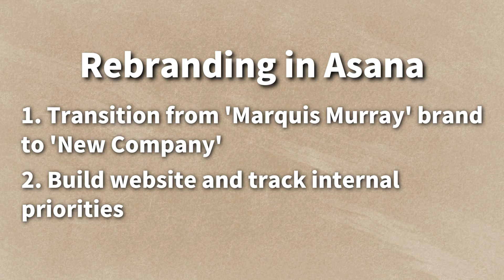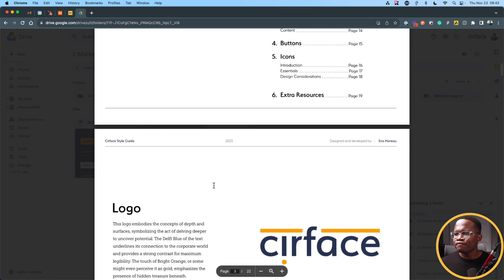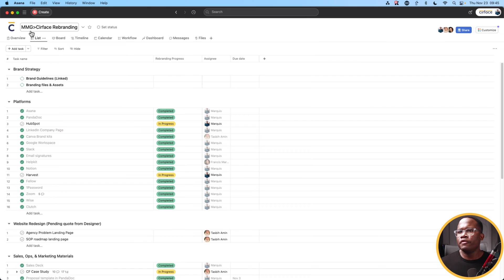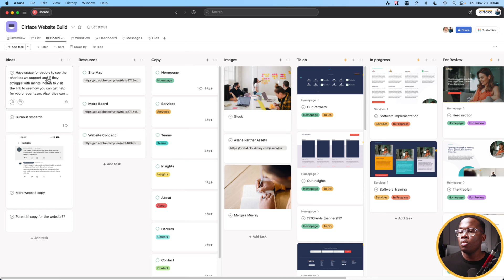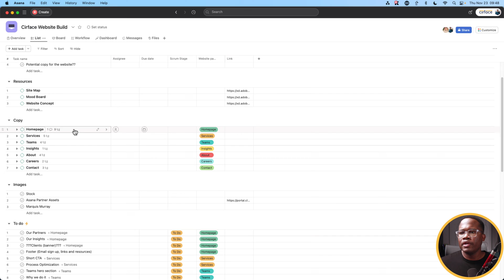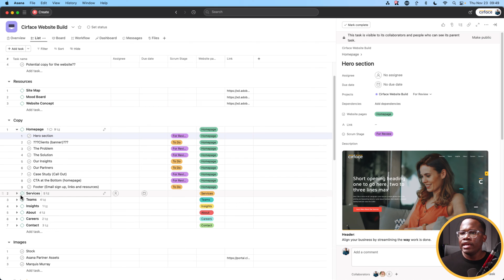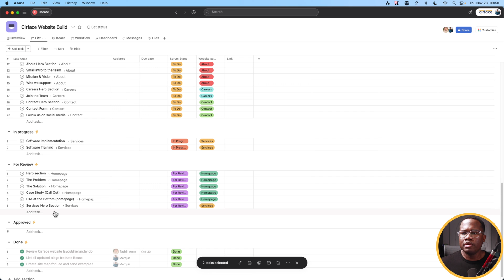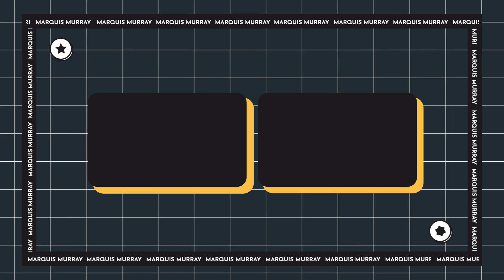How I'm Using Asana To Manage My Company's Rebranding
In this video, I take you behind the scenes to show you how I'm using Asana to manage my company's rebranding. I'll walk you through the streamlined process of our website redesign and brand materials update. Plus, you'll get a sneak peek of our new brand, Cirface, and learn a bit about our mission and vision.

This YouTube channel is created by me, Marquis Murray, and my goal is to help you gain clarity about the work within your organization by creating systems and processes. You'll learn how to create your own processes, as well as how to use my favourite tool for managing my life and business, Every day, I create systems to improve the businesses of my clients, automate workflows to make work easier, and align teams and organizations. Weekly doses of inspiration are delivered every Wednesday.

1. Canon EOS M50 Mirrorless Camera Kit with 15-45mm lens (Black)

2. Sigma 16mm F/1.4 DC DN Contemporary Lens for Canon EF-M

3. Shure SM7B Vocal Dynamic Microphone

4. Audient EVO 4 USB Audio Interface

5. Elgato Cam Link 4K

6. LE RGB LED Flood Light, 15W Outdoor Color Changing Floodlight

7. Glorich ACK-E12 Replacement AC Power Adapter Kit

8. SanDisk 64GB Extreme PRO SDXC UHS-I Card

9. Neewer 2-Pack 6600mAh Li-ion Replacement Battery with USB Charger

10. Fujifilm X-T30 Mirrorless Digital Camera, Black (Body Only)

11. Fujifilm 16405575 Fujinon Prime Lens XF23mm F1.4 R

12. Aputure AL-F7, Aputure H198

13. Neewer 3-Pack 2.4G LED Softbox

14. Desview T2 8" Teleprompter with remote control

15. Comica BoomX-D2 2.4G Wireless Mic system